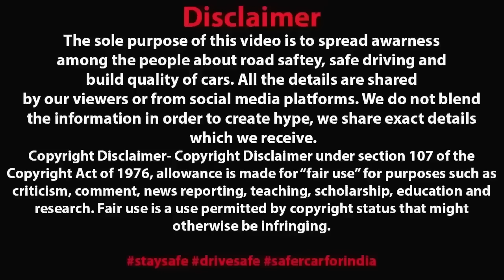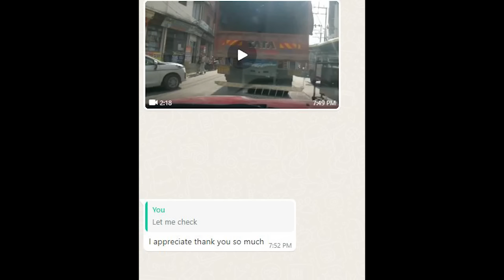ANGRY TAXI DRIVER ATTACKED ON CAR AFTER ACCIDENT 🤬 DASHCAM RECORDED EVERYTHING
Recommended Dashcam